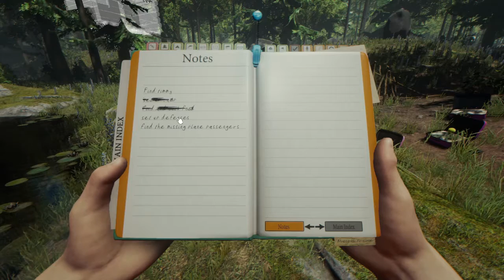THE FOREST - La serie | GIORNO 3 : Un nuovo rifugio